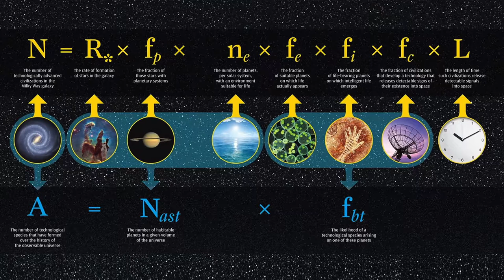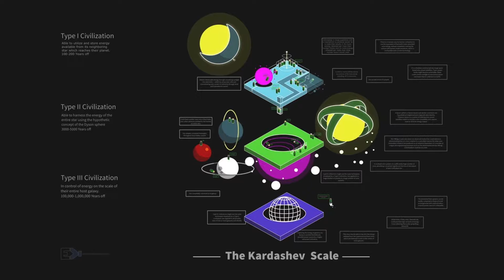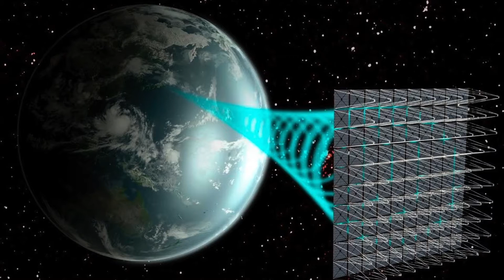Chinese science fiction writer teach you how to greet an alien from space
Speaker: Jiang Bo
China's famous science fiction writer
Galaxy Award, Global Nebula Award winner